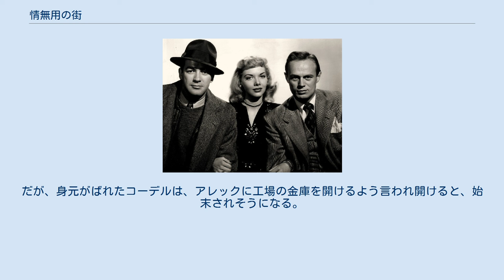情無用の街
ライオネル・ニューマンの作曲映画
『情無用の街』（なさけむようのまち、原題：The Street with No Name）は、1948年に公開されたアメリカ映画。
 本作は、ハリー・クレイナーがFBIの記録をもとに脚本を書き、実際に起こった事件を描いたセミドキュメンタリー作品である。
 5日間で2件の襲撃殺人事件が起こる。
調査すると、2件の事件で用いられた銃は同じものであることが判明する。
そこで、フーバー長官はジョージ・A・ブリッグス警部を捜査責任者に任命し、FBIは捜査を開始する。
捜査した結果、ロバート・ダンカーという男が容疑者として浮上するが、彼にアリバイがあることがわかる。
ブリッグス警部が彼に会いに行くと、ジョン・スミスという人物が保釈金を払い釈放されていた。
その夜、ダンカーが殺害されているのが見つかり、FBIのジーン・コーデルはダンカーの行動を知るため、潜入捜査を始める。
 街に来たコーデルはジョージ・マンリーとして暮らし、次第に顔を知られてきた。
コーデルは、ボクシングのジムでオーナーだというアレック・スタイルズに会う。
その後、ダンカーと同じ状況を作り出すため、コーデルはマンリーとして逮捕されることになり、FBIは偽の犯罪記録を作成し、彼を釈放する。
街に戻ったコーデルは、アレックに会い組織に誘われる。
誘いを受けた彼は、襲撃事件がアレック一味の犯行であることを確信し、FBIに報告する。
コーデルが街を出たことで、アレックの部下に疑われるがやり過ごす。
そして、アレック一味は襲撃計画を立て始めた。
それをFBIに報告するコーデルだったが、見張っているFBIの情報を何者かが流し、アレックは計画を中止する。
 アレックのアジトに忍び込んだコーデルは、銃弾を手に入れるがアレックと鉢合わせしそうになるが逃げ切る。
しかし、アレックは侵入者を調べるため、銃の指紋の照合をFBIの内通者であるラルフ・デモリーに頼む。
すると、コーデルのものであることが判明する。
一方、コーデルが送った銃弾が、2件の事件に使われたものと一致したことで、フーバー長官がアレック一味と内通者のデモリーの逮捕命令が通達される。
だが、身元がばれたコーデルは、アレックに工場の金庫を開けるよう言われ開けると、始末されそうになる。
そのとき、FBIが工場に乗り込み、アレック一味は全員が射殺された。